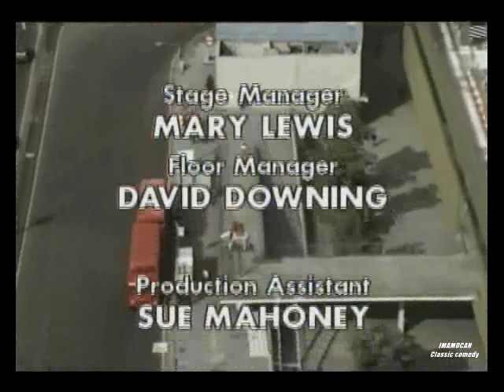Up The Elephant and round the Castle . Charity begins